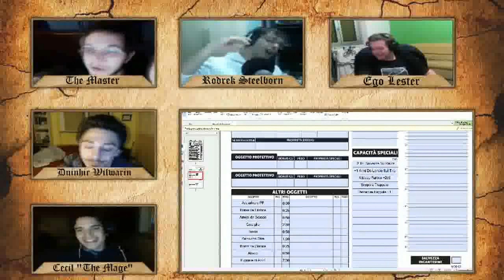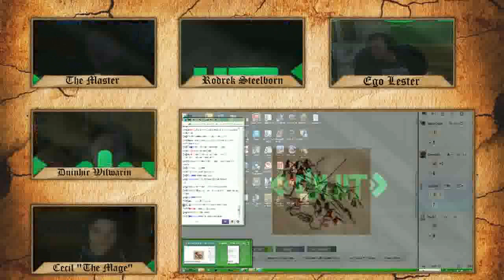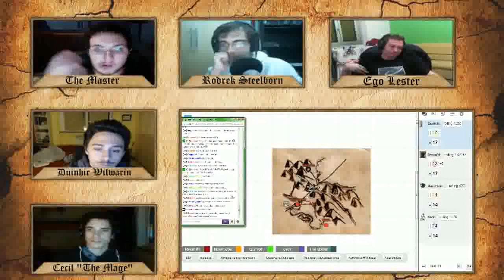La Compagnia dell'Inetto - D&D 3.5 - S1 E11 - Parte 3 - Mio Dolce Naufragar fra i Monti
Settimana Undici di questa avventura a limiti della stupidità! fateci sapere cosa ne pensate nei commenti e non spaventatevi all'idea di farci delle domande! :) il nostro master tenterà di rispondervi al meglio delle sue abilità!

Grazie a tutti del continuo supporto!